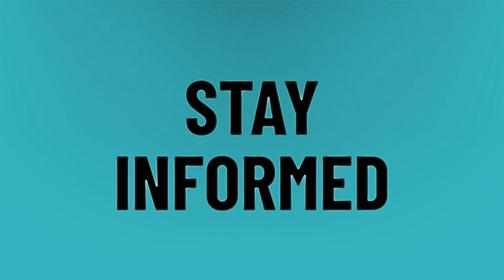Is 5 feet 6 inches short for a guy?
Height Short Woman • Is 5 feet 6 inches short for a guy?